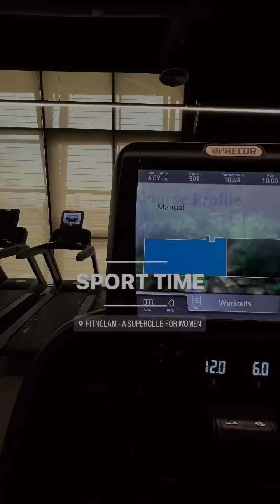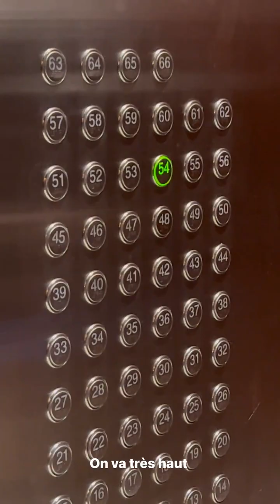FIDJI RUIZ - 22 Mars 2023